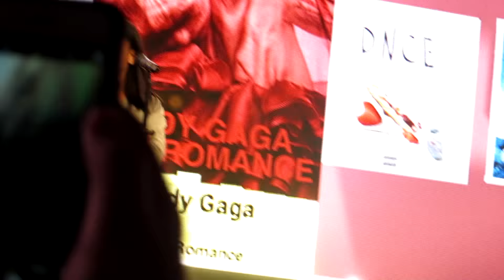MEETING YOUTUBERS!! | Upload 2016 Vlog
On Saturday, 12th November I was lucky enough to attend Upload, the YouTube event created by the Sidemen. I saw lots of famous YouTubers, as well as meeting a few, and on top of that, Joe Weller answered my question in the live Q&A! Enjoy the video :)